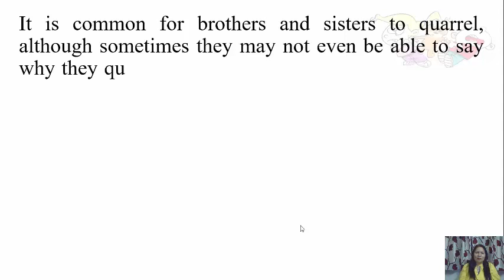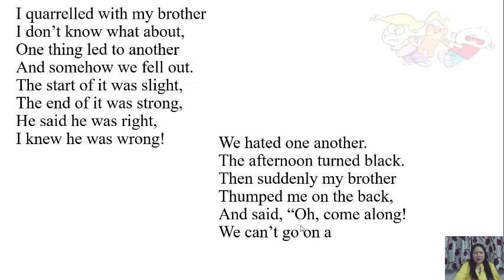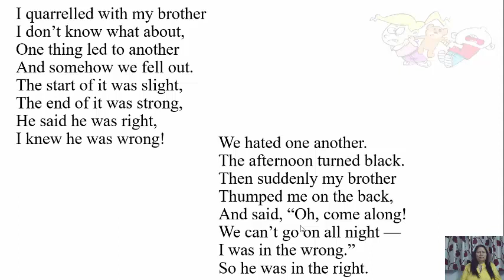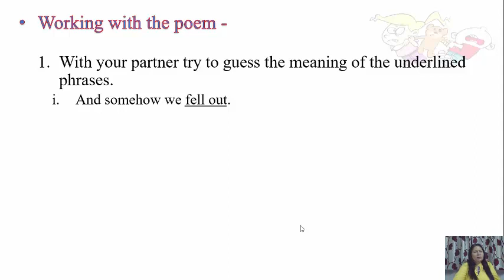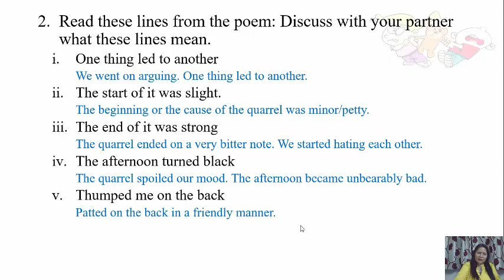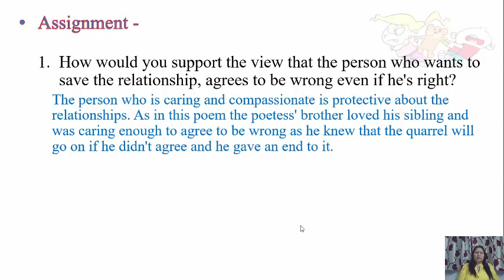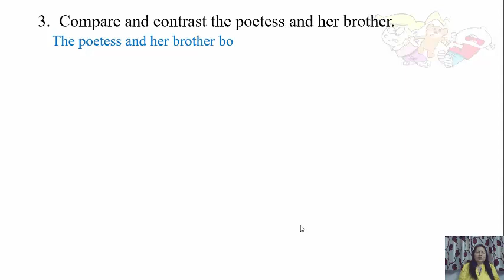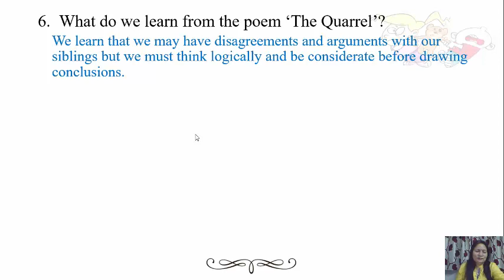Class VI - English - The Quarrel